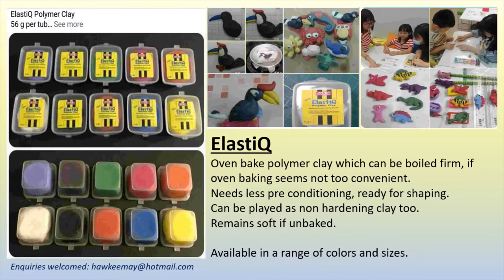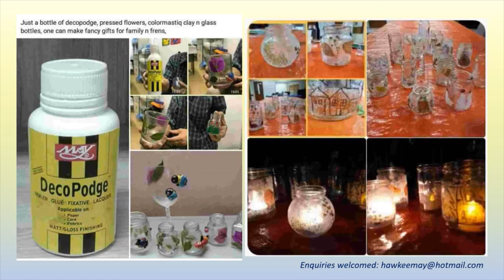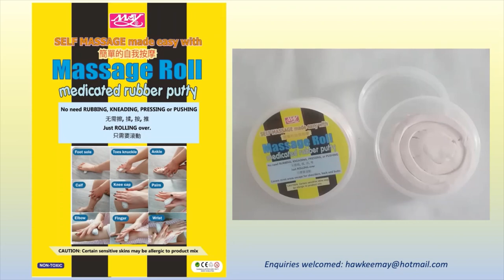032 MAY products briefing. Pause to view details